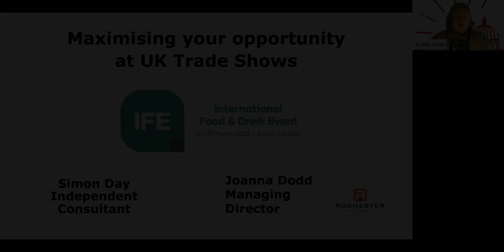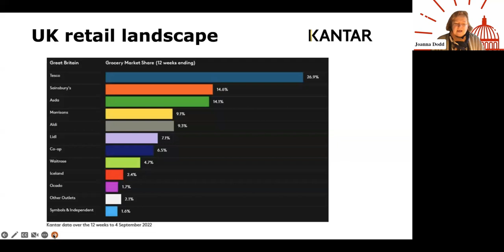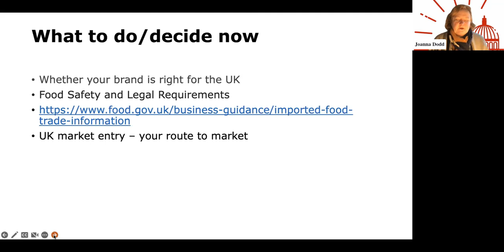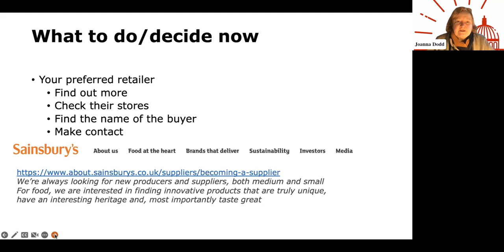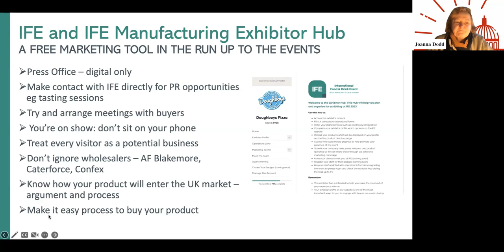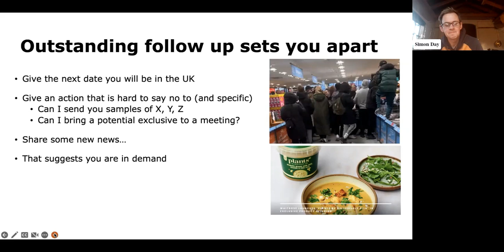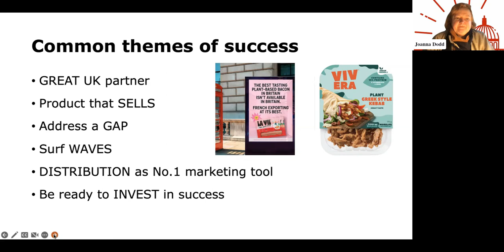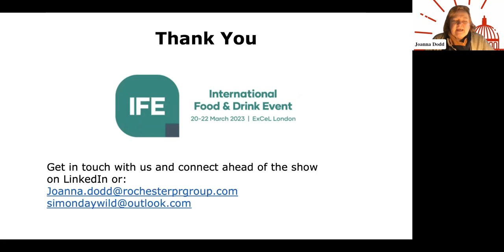Pre IFE 2023 Webinar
For food and drink brands thinking of exhibiting or attending IFE (or other food and drink shows), some information on the UK market and advice on what to do and prepare in order to get the most out of a UK show.